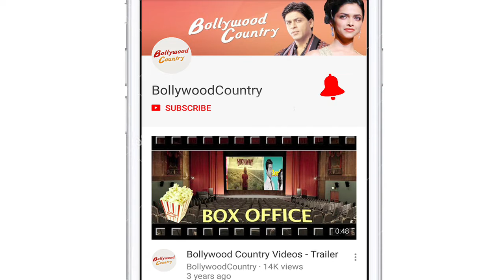Rakul Preet: My role in 'Marjaavaan' is like Rekha ji's in 'Muqaddar Ka Sikandar'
Actress Rakul Preet Singh insists she is not disappointed or miffed with producers over the length of her role in her upcoming release, "Marjaavaan".wood gossips and scandals, Upcoming Movie Trailers and Latest Music Videos launch.